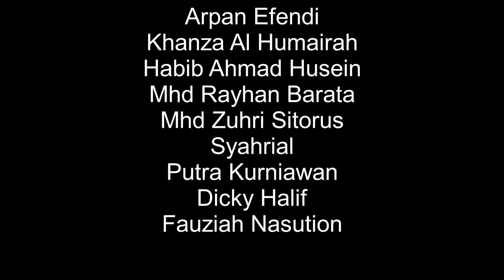Film Pendek Tanjungbalai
SUDIRMAN SAKSI BISU